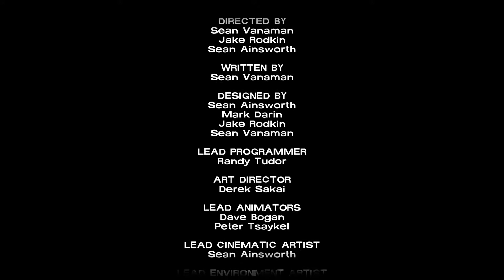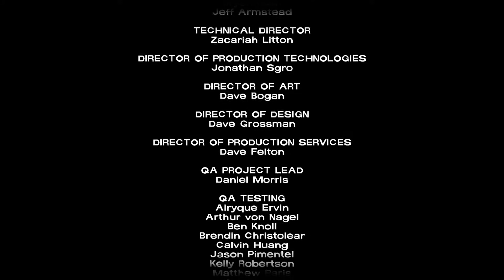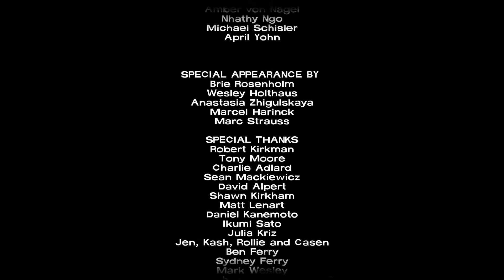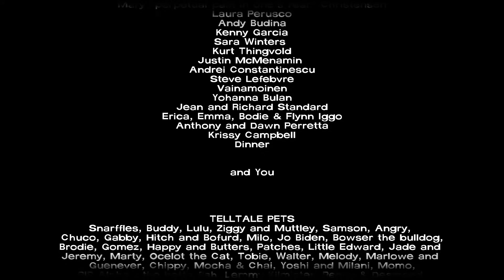The Walking Dead-athon: Part 46 - Season 1 Finale at 48 FPS!